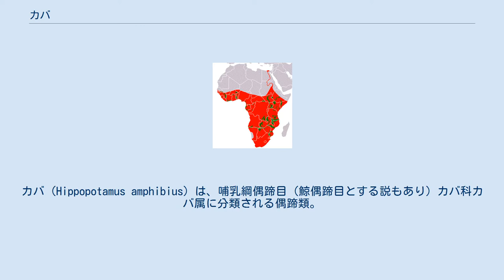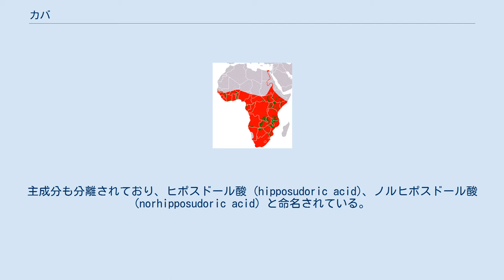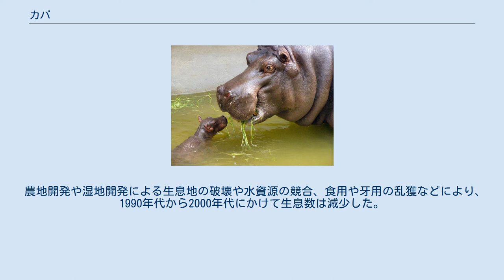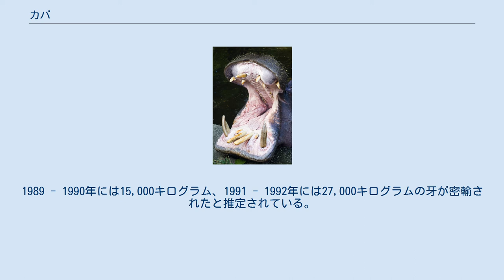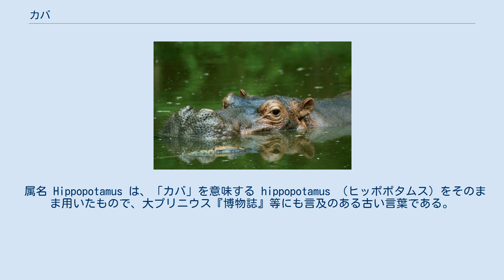カバ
カバ（Hippopotamus amphibius）は、哺乳綱偶蹄目（鯨偶蹄目とする説もあり）カバ科カバ属に分類される偶蹄類。
 サハラ砂漠以南のアフリカ大陸 アルジェリア、エジプト、エリトリア、モーリタニア、リベリアでは絶滅。
 直線上に並んでいる眼・鼻孔・外耳を水中から出して周囲の様子をうかがう 大きく開いた顎と歯 体長3.5 - 4メートル。
体重はオス平均1,500kg 、メス平均1,300kg 。
非常に大型のオスだと2,000kgを超えることもある。
陸上動物としてはゾウ、サイに次ぐ3番目の重さとされる。
分厚い脂肪と真皮・上皮で覆われるが、表皮は非常に薄い。
このため毛細管現象により水分は外側へ放出してしまう。
皮膚は乾燥すると裂けてしまい、水分消失量は5平方センチメートルあたり10分で12ミリグラムともされこれは人間の約3 - 5倍の水分消失量にあたる。
 頭部は大型。
顔の側面に鼻・眼・耳介が一直線に並んで位置する。
これにより水中から周囲の様子をうかがいながら、呼吸することができる。
鼻孔は内側の筋肉が発達して自由に開閉することができ、水中での浸水を防ぐことができる。
下顎の犬歯は50センチメートルに達することもあり、下顎2本の重量はオス2.1キログラム、メス1.1キログラムに達することもある。
闘争時にはこの犬歯が強力な武器となる。
第3・4指の間が膜で繋がり水かき状になる。
 皮膚表面を保護する皮脂腺・体温調節のための汗腺を持たないが、「血の汗」などと呼ばれるピンク色の粘液を分泌する腺がある。
この粘液はアルカリ性で乾燥すると皮膚表面を保護し、赤い色素により紫外線が通過しにくくなる。
主成分も分離されており、ヒポスドール酸 (hipposudoric acid)、ノルヒポスドール酸 (norhipposudoric acid) と命名されている。
 この粘液に細菌の増殖を防ぐ働きもあり、傷を負って泥中に入っても化膿するのを防ぐことができる。
 ●2000年代における棲息域 ● かつての棲息域 カバの親子 水より比重が大きいため、水底を歩くことができる 10 - 20頭のメスと幼獣からなる群れを形成して生活するが、乾季には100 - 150頭の群れを形成することもある。
オスは単独で生活するか、優位のオスは群れの周囲に縄張りを形成する。
口を大きく開ける・糞をまき散らす・後肢で蹴りあげる・鼻から水を出す・唸り声をあげるなどして威嚇し縄張りを主張するが、オス同士で犬歯で噛みつくなど激しく争うこともあり命を落とすこともある。
縄張りは頭や体を低くする服従姿勢をとれば他のオスも侵入することはできるが、他のオスが縄張り内で交尾することは許容しない。
8年以上同じ縄張りを防衛することもあり、このうちの1頭が12年縄張りを防衛した例もある。
 昼間は水中で生活し、夜間は陸上に上がり採食を行う。
陸上での行動範囲は水場から3キロメートルだが、水場と採食場の途中に泥浴びを行える場所があればさらに拡大し、水場から最大で10キロメートル離れた場所で採食を行うこともある。
 比重が水よりわずかに大きく体が水に沈むため水底を歩くことができ、また呼吸の際に肺を大きく膨らませることで浮かぶこともできる。
水中では泳がずに、後肢を後方へ伸ばし前肢だけで水底を移動する。
素早く水中を移動するときは後肢を用いることもある。
潜水時間は1分で、最長で5分。
 陸上では時速40km以上で走る能力を持つが、持久力に乏しく、長距離走は苦手。
 食性は植物食で、草本・根・木の葉などを食べる。
一晩のうち4 - 6時間ほどをかけて、30 - 40キログラムの食物を食べる。
体重と食事量の比率は、他の植物食の動物よりも低い（乾燥重量にすると体重の1 - 1.5 %、有蹄類では約2.5%）。
飼育下では体重4トンのゾウ類は1日あたり約200キログラムの食物を食べるが、体重2トンの本種は約50キログラムの食物を食べるとされる。
これは昼間に温度変化の少ない水中でほとんど動かずに、エネルギー消費を抑えているためと考えられている。
 発情期間は2 - 3日。
飼育下では交尾時間は12 - 17分の例がある。
主に水中で1回に1頭の幼獣を産む。
オスは生後5歳、メスは生後4歳程度で性成熟する。
平均寿命は約30年。
 繁殖力が高い反面、同じ一族の子孫による近親交配も多い。
 1864年に村上英俊によって編纂され...